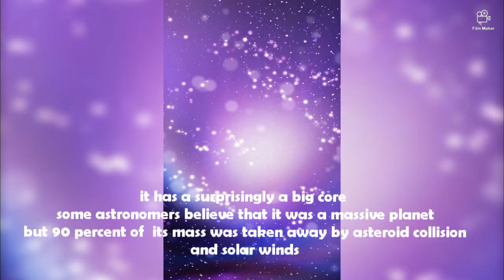Mercury the smallest planet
About *Knowledge TV India*  :
Hello everyone,
Knowledge TV India is a channel for improving your general knowledge.

Our channel consists of videos on every planet and major dwarf planets of our solar system.

About the video : This video is all about the smallest planet mercury and its surface, composition, mass etc.